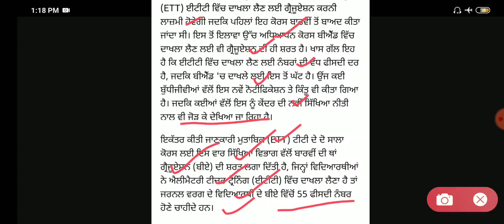ETT ਵਿੱਚ ਦਾਖਲਾ ਲੈਣ ਲਈ ਪਹਿਲਾਂ ਕਰਨੀ ਹੋਵੇਗੀ GRADUATION ! LATEST UPDATE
ett admission 2020,
ett admission 2020 in punjab,
ntt course admission date 2020,
b ed admission 2020 kerala,
b ed admission 2020,
b ed admission 2020 assam,
b ed admission 2020 fees,
b ed admission 2020 maharashtra,
b ed admission 2020 mp,
b ed admission 2020 open university,
b ed admission 2020 gujarat,
d ed admission 2020 kerala,
d ed admission 2020,
d.ed admission 2020 maharashtra,
d.ed admission 2020 mp,
d.ed admission 2020 cg,
d.ed admission 2020 malayalam,
d.ed admission 2020 west bengal,
bihar d.ed admission 2020,
m ed admission 2020,
m.ed admission 2020 aiou,
m.ed admission 2020 in west bengal,
ignou m.ed admission 2020,
du m.ed admission 2020,
patna university m.ed admission 2020,
ccs university m.ed admission 2020,
saurashtra university m.ed admission 2020,
neet admission 2020,
neet admission process 2020,
neet pg admission 2020,
neet mbbs admission 2020

syllabus of master cadre punjabi,
preparation of master cadre punjabi,